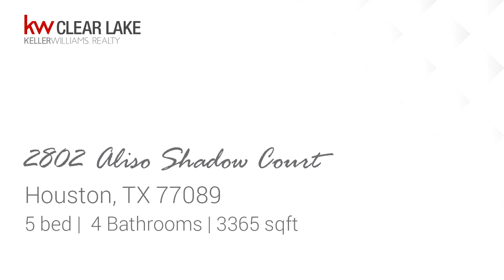Residential for sale - 2802 Aliso Shadow Court, Houston, TX 77089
Absolutely STUNNING! You will NOT find another home like this one! The 14,700 sft lot sits on a cul-de-sac and has a BASKETBALL COURT and POOL that is to die for! Huge 3 car garage with plenty of parking! Your new home has a game room and separate media room! The kitchen has stainless steel appliances, granite counter tops, and opens to the living room! You will not want to miss this home! Perfect for entertaining and hosting family gatherings!

Bedrooms: 5
Bathrooms: 4
Square Feet: 3365
Price: $425,000

08/08/2019 10:17:40 am

Last modified: